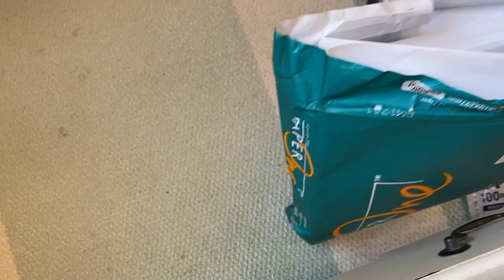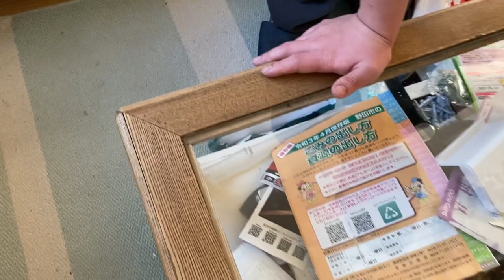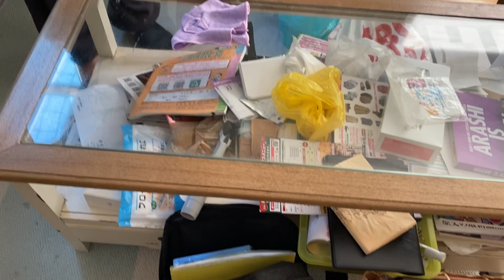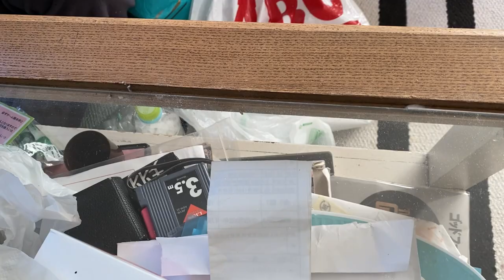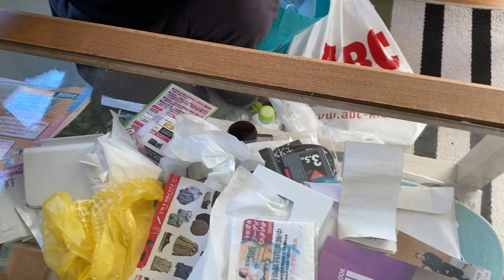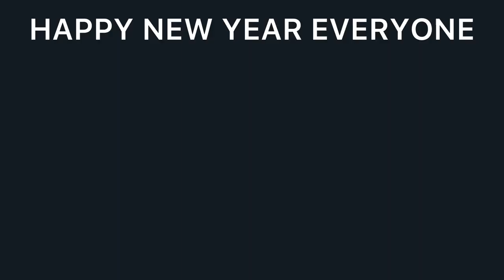HOUSE CLEANING BEFORE NEW YEAR IN JAPAN 2021,2022.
Sinipag mag linis si Shoji bago mag bagong taon
HOUSE CLEANING BEFORE NEW YEAR IN JAPAN | Shoji  trying to clean the living room
HOUSE CLEANING BEFORE NEW YEAR IN JAPAN | OSOUJI ||SHOJI OGATA